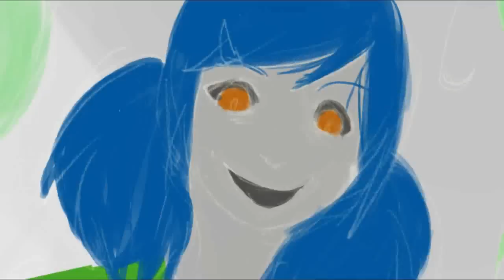【UTAUカバー】かごめかごめ【星音姫子+恋人】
DAY (or Night) 6!

I am NEVER doing an event like this again XD;;;

I must confess... I wanted to do the whole video with just the circle turning,and turning... nonstop... But I kept getting dizzy, so for your sanity, just don't watch the chorus parts, because they are just nothing but spinning images XD

All the UTAU included in the image are also characters used/ to be used in my fic, "Tales of the Agency". Some are heading to like, lead status XD I used them because I associate them to be more "creepy" like in behaviour-wise and maybe my twisted headcanon due to my writing. If you can identify them, good for you XD

I'm gonna work on this next video now.

UST by Mangaguy18
Art/mixing/video by me

I'm going to go die now X______X